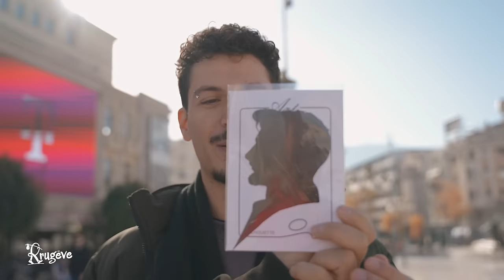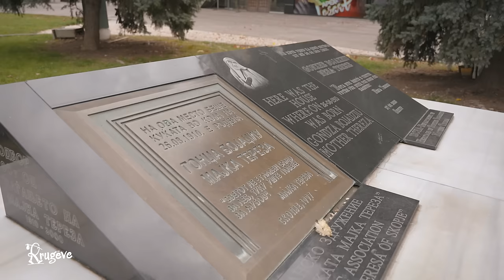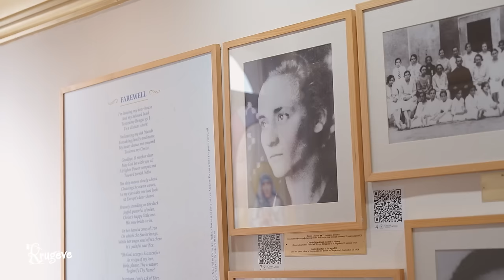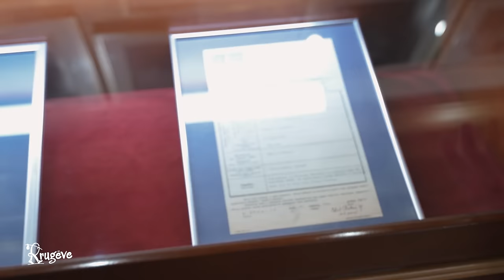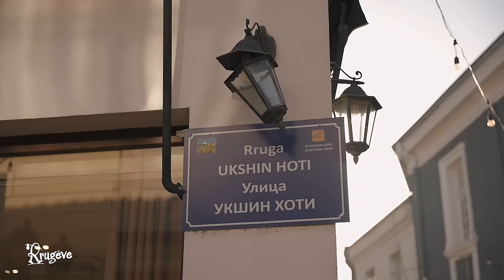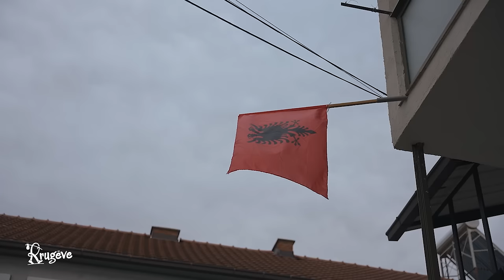Rrugëve të Shkupit me Lindritin - 20.02.2024 - Klan Kosova